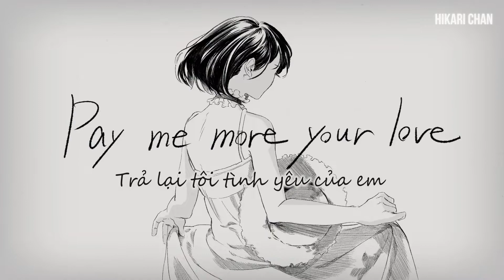[VIETSUB] midnight love - Fuwa Minato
Bản tình ca giữa một chàng trai và một cô gái bị bao phủ bởi những lời nói dối.

VUI LÒNG KHÔNG REUP HAY MANG BẢN DỊCH ĐI NƠI KHÁC